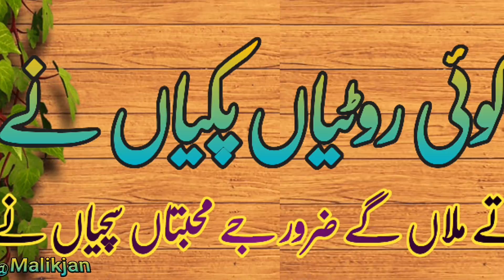پنجابی دوڑھے taranding Mixxworld#1 Malian lik#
Aslamo alikum to all my lovely Friends
I AM MIXX WORLD,,.          Punjabi dory special video
ueed krta hn ky ap kreat say hon gy ur Allah pak apko Kush rakhy,,to AP soch rahy hon k is CAHNAL main humko ko kia mily ga,,,,to main AP doston ko batata chlun is CAHNAL main apko,, mobile tack k related video apko malin gi,,ur,,poory world sy,, Mixx sport ki video apko milin gi jo sports ki New update ho gi,, inshallah apko is CAHNAL py mily gi,, sub sy zyda apko ko tack ur Education k related video mailin gi..
                   TANKXXX FOR WATCHING MY CAHNAL